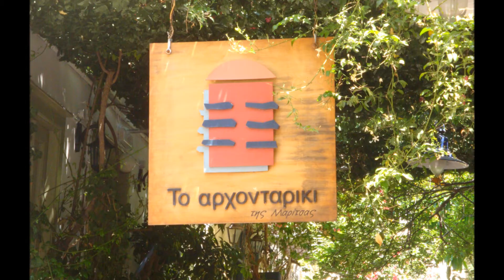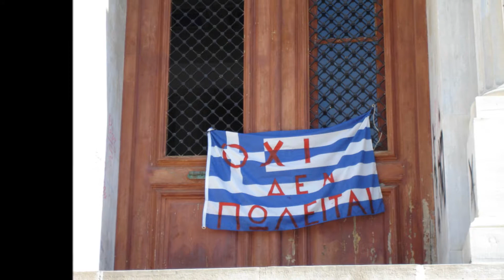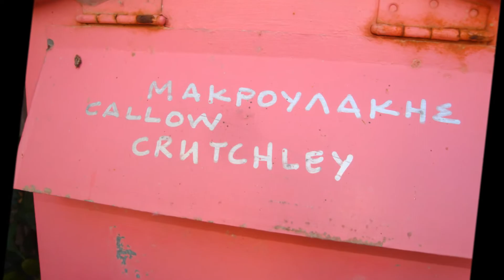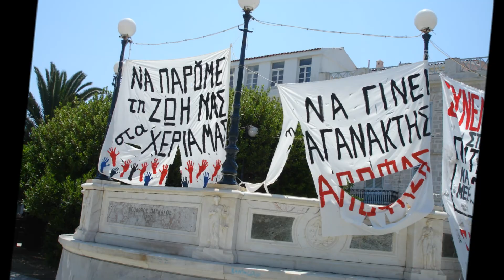ΣΥΡΟΣ 2011...ΑΦΙΕΡΩΜΑ ΣΤΟ ΜΑΝΟ ΕΛΕΥΘΕΡΙΟΥ-1.wmv